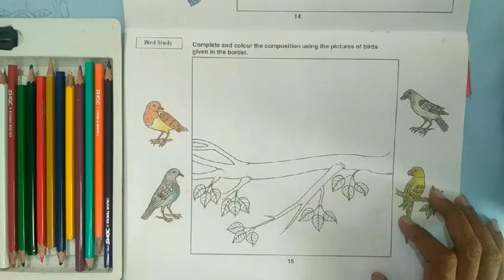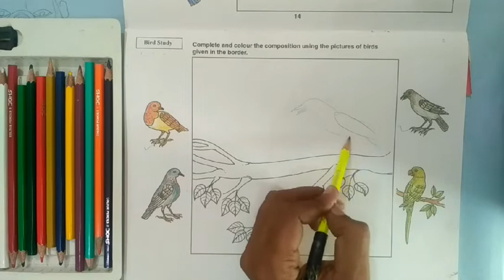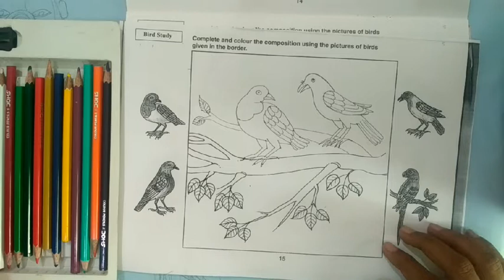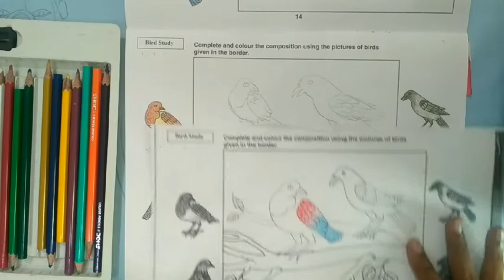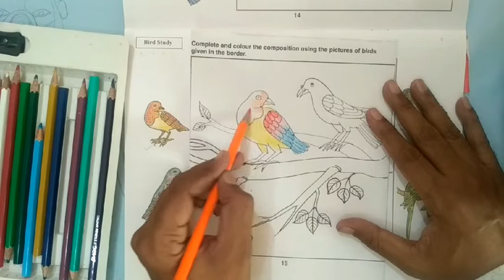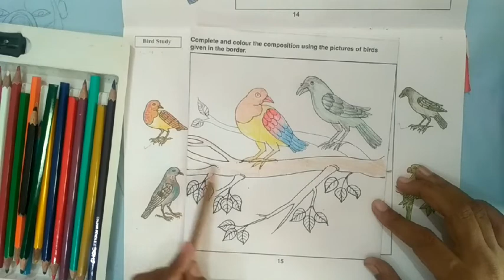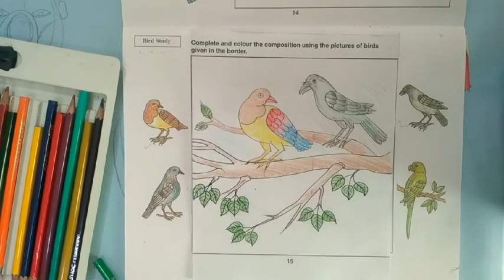Class 5th Art and craft page no 15 1088x612